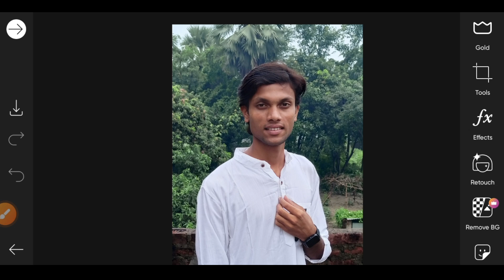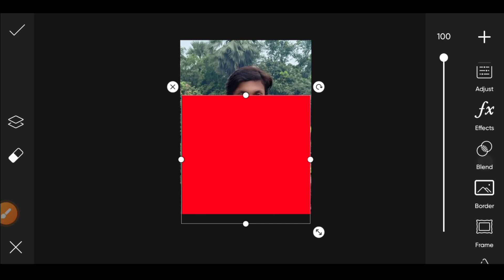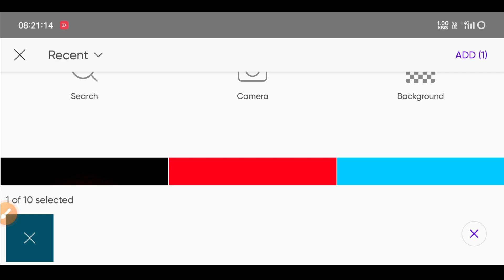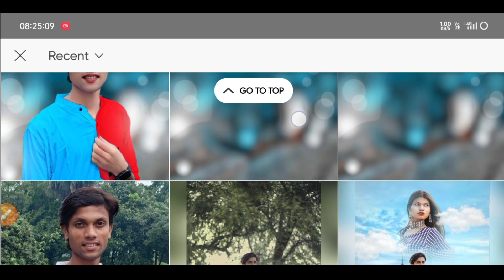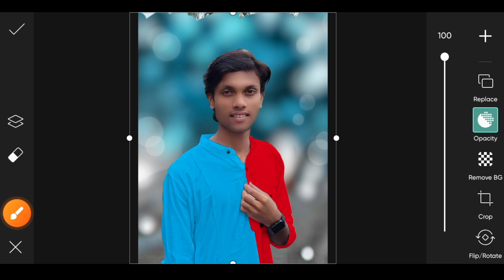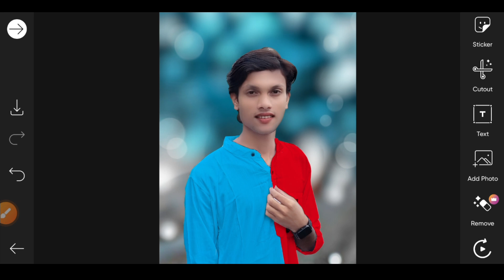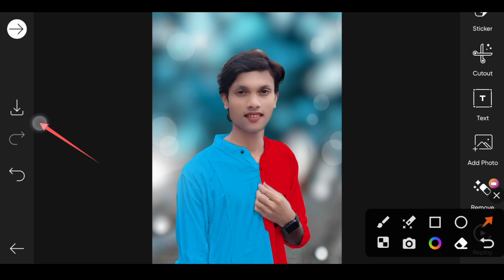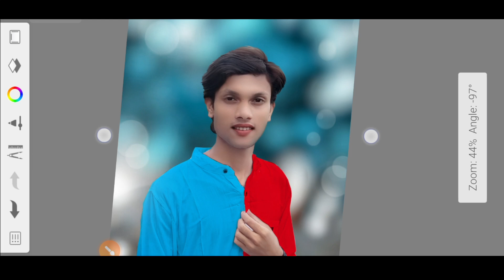Mobile Ke Photo Ko DSLR Jaisa Editing Karen | Picsart Face Smooth Editing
Your Queries 🌟

Mobile ke photo ko DSLR Jaisa edit kaise karen
PicsArt se photo kaise edit karen
PicsArt new photo editing video
PicsArt se face smooth kaise karen
PicsArt new all stape course
PicsArt se se photo edit karna sikhe
PicsArt se photo ko kaise edit karen
PicsArt new photo editing
PicsArt hairt editing tutorial
PicsArt se hair kaise edit karen
PicsArt new photo editing 2023
PicsArt oil pant face smooth photo editing
face Smooth kaise kare picsart se
Oil pant photo editing PicsArt
oil pant photo kaise edit karen
Autodesk Sketchbook hair photo editing